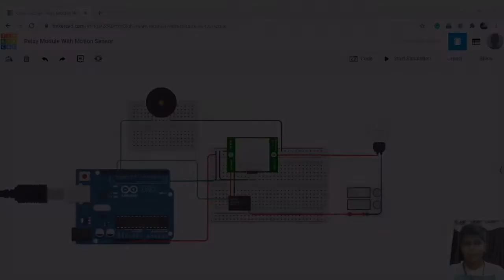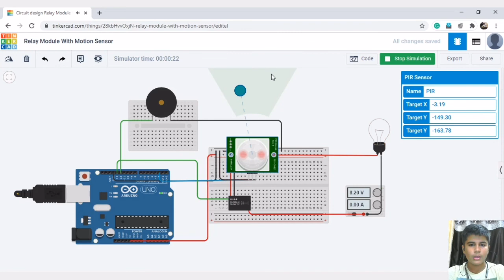Anti Thefting Device By Harsh Bajpayi student of Virtual Pathshaala